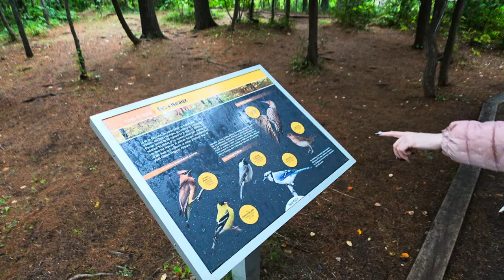캐나다 아내와 숲속 데이트하면 생기는 일 (Feat. 유튭 마스코트 타샤!)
캐나다 아내와 숲속 데이트하면 생기는 일

오랜만에 유튜브 마스코트 타샤와 산책을 갔다 왔습니다!
캐나다 퀘백시티에도 찾아보면 여행지 빼고 가볼 곳이 많습니다!

모두 즐거운 한가위가 되시길 바랍니다!